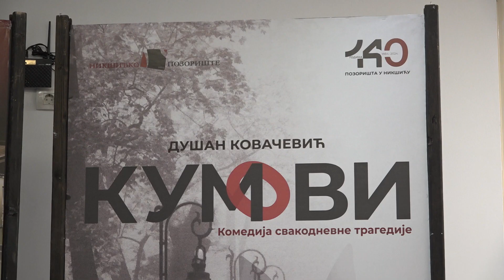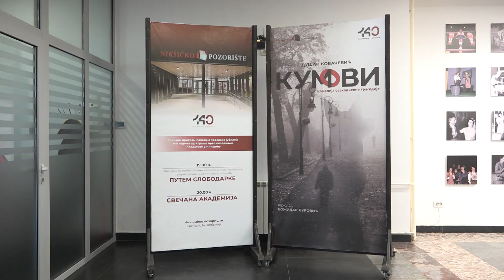Premijera predstave „Kumovi“ povodom Dana Nikšićkog pozorišta